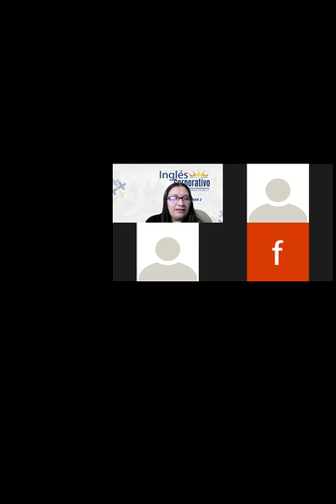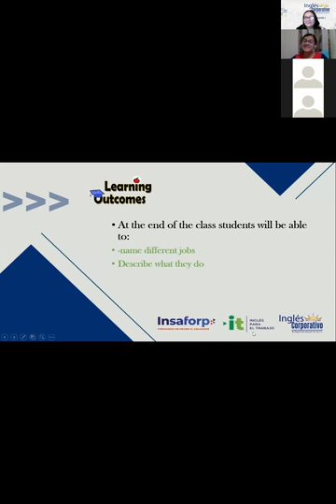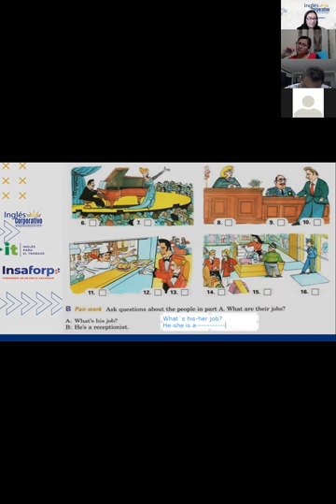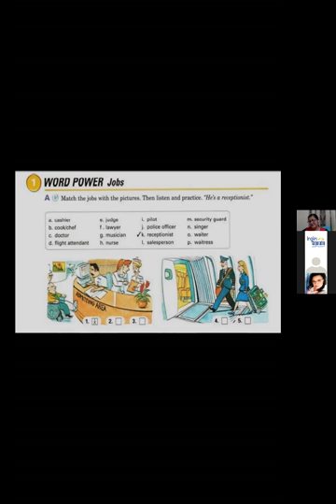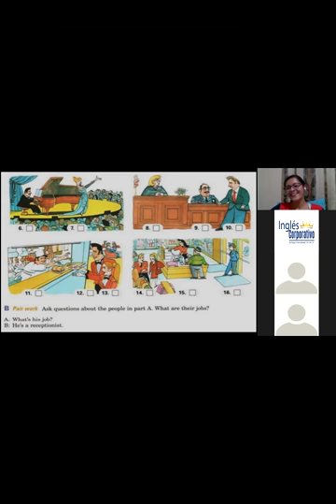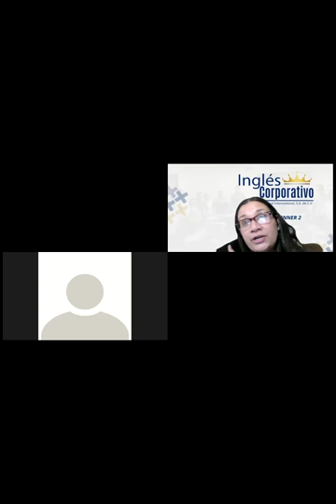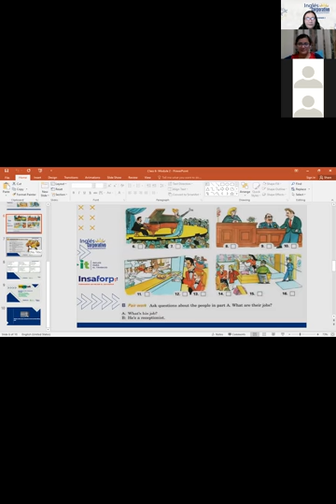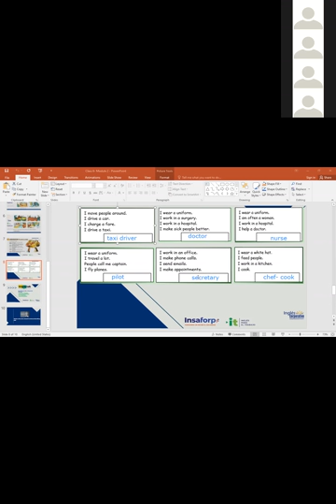Ingles Corporativo- What is your job?